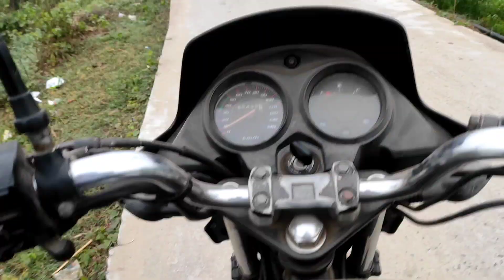MY FIRST Vlog, 😁 funny family vlog